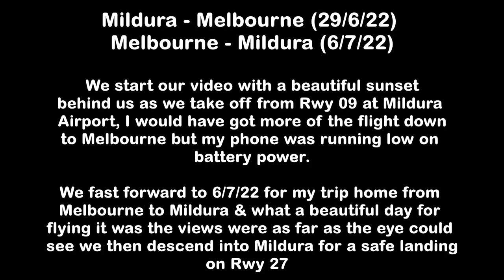Mildura To Melbourne (29/6/22) - Melbourne To Mildura (6/7/22)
This was a flight from the 29/6/22 where we begin with a sunset takeoff from Mildura Airport then fast forward to th 6/7/22 for a Melbourne to Mildura flight on a sunny winter's day & what a beautiful day for flying It was.